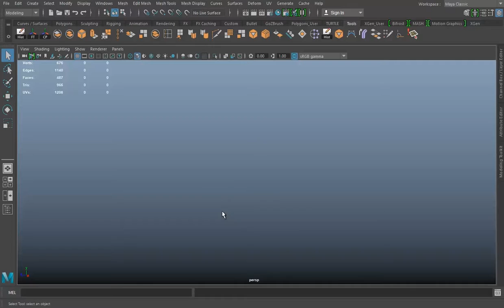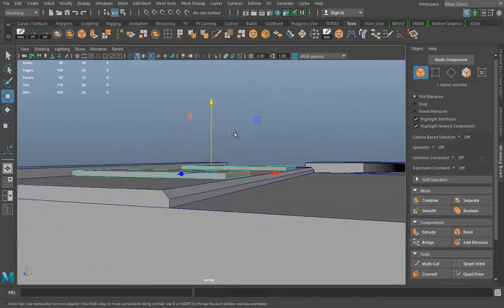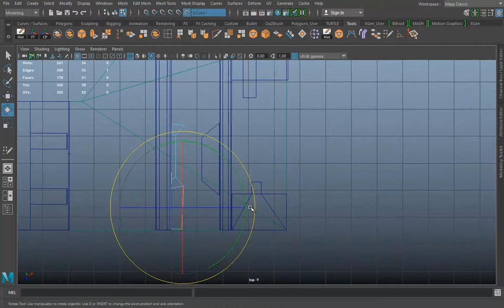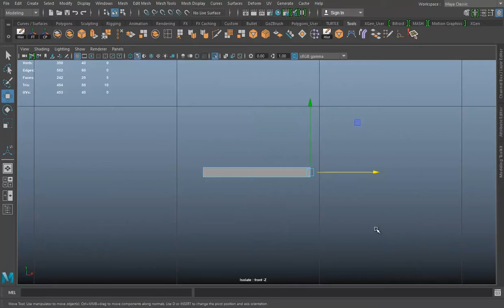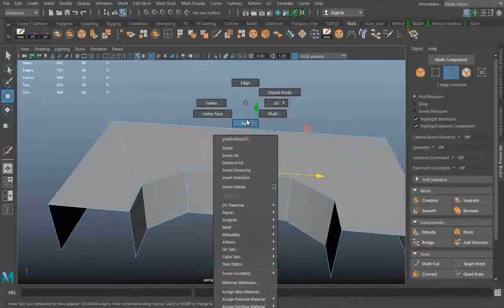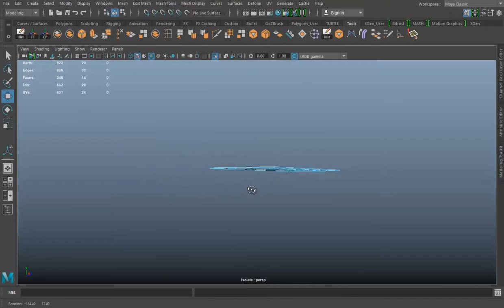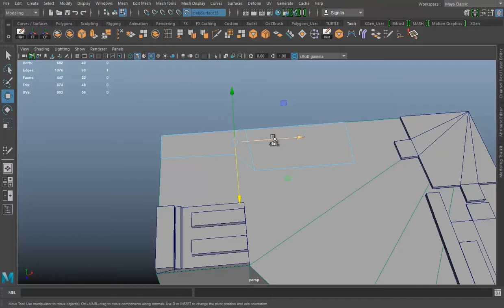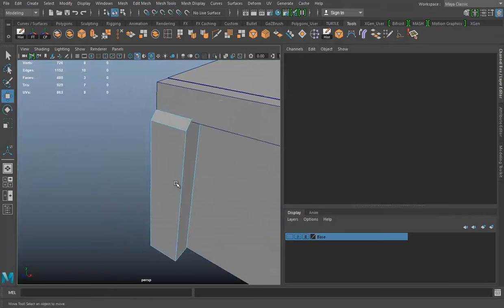Modular Floors Timelapse Part 01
First Part Modular Floors for a video game I am working on working on Maya